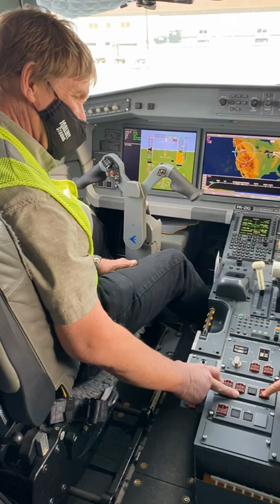Ask Us Anything: Embraer E195-E2 Demo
It's been a couple of months since the Embraer E195-E2 demonstrator aircraft was in Canada and we’re still thinking about it! In a few weeks, our teams will be viewing the aircraft again and we want you to be a part of it.

💬 What would you like to know about the E195-E2? Is there anything you’d like to ask the Embraer team? AskUsAnything: Comment your questions below and we’ll bring you along as we ask the experts! 💬